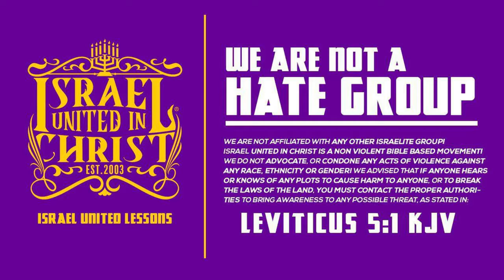IUIC | Stop Playing Church Come Serve The LORD!